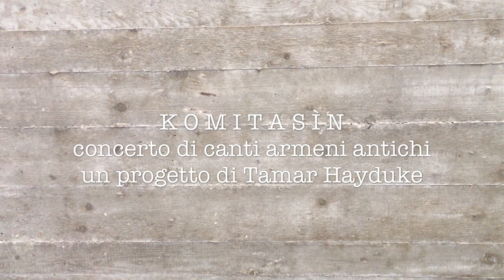H O R O V E L | concerto di canti armeni antichi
HOROVEL è una raccolta di canti tradizionali che raccontano un mondo in cui si cantava mentre si faceva altro! L’antica Armenia. Il contadino, l’innamorato, l’immigrato cantavano il loro quotidiano: la fatica, la gioia, la nostalgia.
Sono canti giunti a noi grazie a Komitas, musicologo e compositore che ha esplorato e documentato la memoria musicale del suo popolo (il mio) e lo ha reso ancora più eterno...
Il mio desiderio di coltivare la voce era nato, in principio, dal mio amore per Komitas, e per quei canti che parlano al bue, al vento, ai monti e alla quaglia… Tamar Hayduke